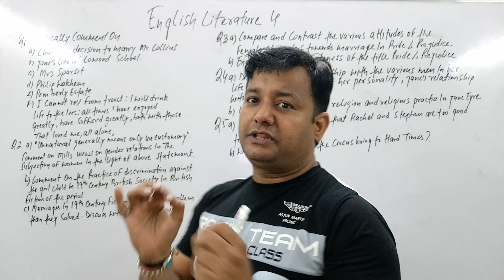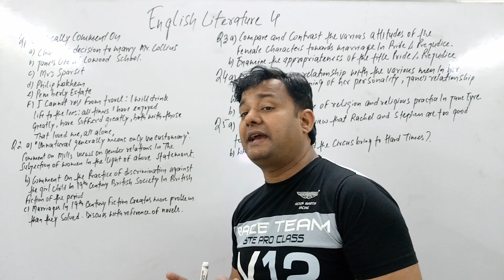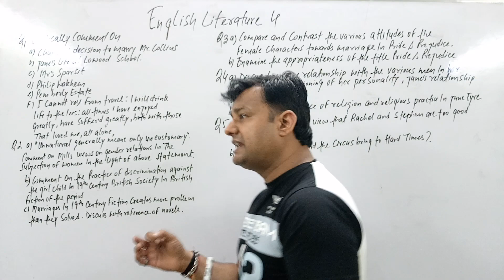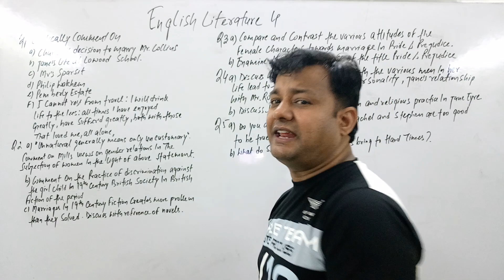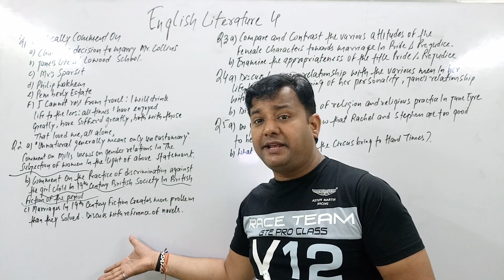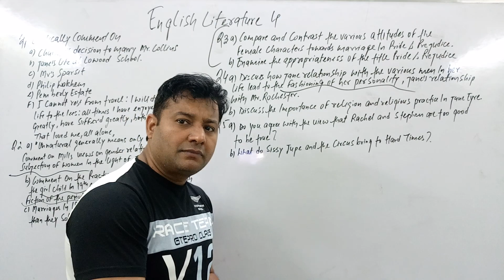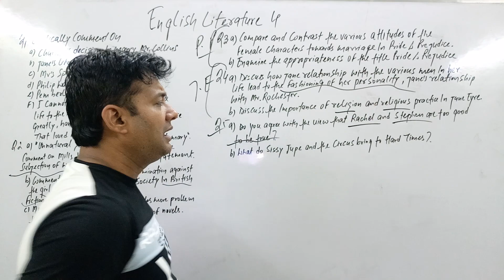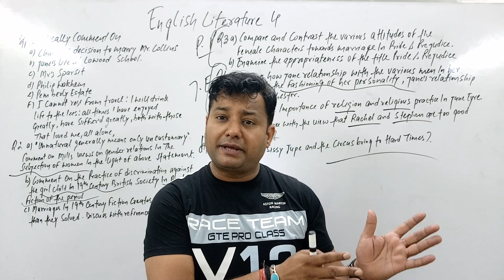ENGLISH HONOURS SOL FIRST YEAR ENGLISH LITERATURE -4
ENGLISH LITERATURE -4 EXAM QUESTIONS FOR FIRST YEAR STUDENTS OF ENGLISH HONOURS DELHI UNIVERSITY
EXPECTED QUESTIONS OF FIRST YEAR ENGLISH HONOURS SOL ENGLISH LITERATIRE -4  JUNE 2019